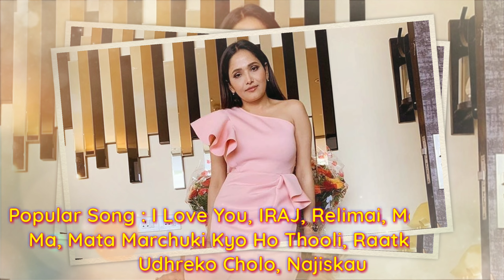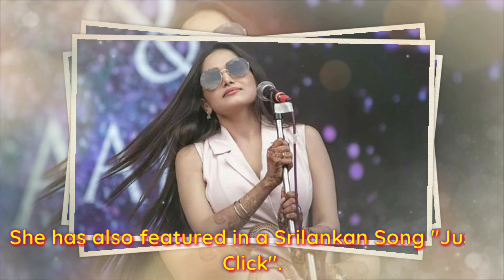Indira Joshi Biography 2023, Husband, Income, Family, Lifestyle, House, Award, Car, Song & Net Worth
Indira Joshi is one of the rising and trending singers of Nepal. She is the singer for Modern, Pop, Playback, Singer, as well as judge of an International Franchise reality, show Nepal Idol. She is also popular for her stage performance and her dancing style. She got a nickname as Shakira of Nepal demonstrating similar hip movement by Shakira.

Indira Joshi was born on 18th July 1990 in Pharasi Bazar, Nawalparasi district of the Lumbini Zone. Born in the mid-class family. She is the daughter of Jan Hari Prasad Joshi and Alaknanda Joshi. She spent most of her childhood in her home town Nawalparashi. She has finished her schooling from Saipatri Higher Secondary School, Nawalparashi and finished her high school from People’s Campus, Kathmandu. After that, she has completed a bachelor’s degree in Shanker Dev campus for BBS and later joined Golden Gate International for her Masters.

Career & Income
Indira’s childhood was full of passion for music, since childhood, she used to participate in local singing and dancing competition. she loved singing since her early childhood days. In Kathmandu, She joined a music school called “Doremi Sangeet Pathshala”. She grew into the musical world after her participation in Nepali trending show Nepali Tara. Unfortunately, she could not make up for the trophy. From Nepali Tara, she got new opportunities and became a playback singer of many Nepali movies. She released a solo album ‘Dance with me’. She has given hit songs such as Udhreko Choli, Rato Ghagara, Relimai, Motorcycle Ma, Behuli, Boyfriend, etc.
She makes her earning from stage performance, guest appearance, brand endorsements, playback singing in movies, and releasing albums. She has become the brand ambassador of Malaysian Motorbike Dimek while she is also associated with Arihant Travels and Tour.